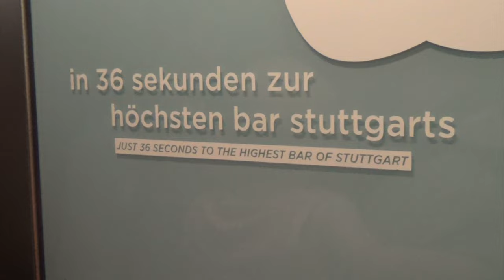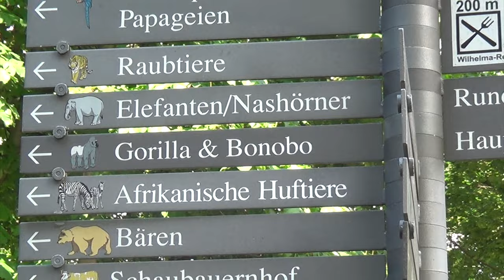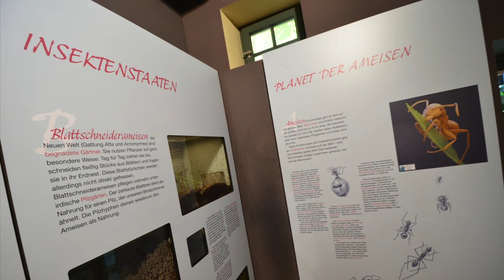#250 - Amber Hotel Leonberg, Fernsehturm Stuttgart und Wilhelma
Familie auf Reisen - Urlaub in Deutschland: Amber Hotel Leonberg / Stuttgart, Zoologischer Garten Wilhelma und Fernsehturm Stuttgart. Persönliche Blogs: